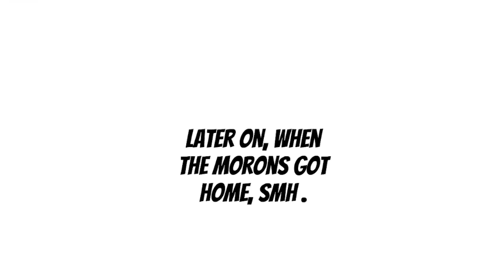Arraslim AND Tress team up to wipe out Jodie/Grounded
rare a hawkeye and Mork member work together. credit to @GoMultiverseLegacy394Official , cause of the idea of two rivals working together, like Zack and Derek, but with my own storyline and plot ofc .